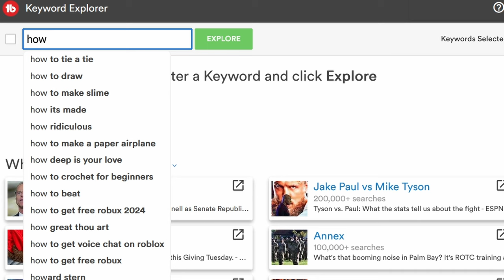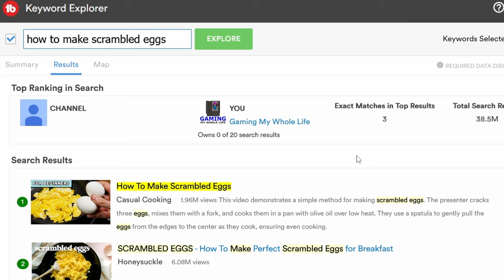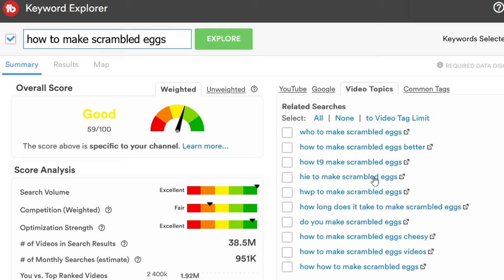SCREW The Algorithm & INSTEAD Get Some REAL ADVICE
Know what tags to use and get Ideas! Link Below to Tube Buddy